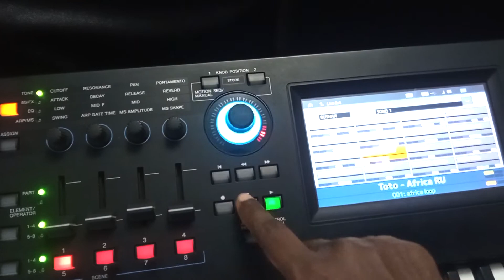Africa - TOTO Keyboard Live Cover by MODX7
Africa - TOTO Keyboard Live Cover by MODX7 @Rushan Maduranga

Follow Rushan Maduranga :
Artist - Vocalist & Pianist